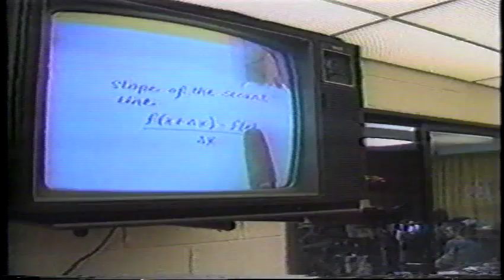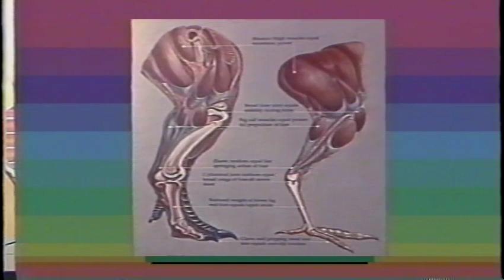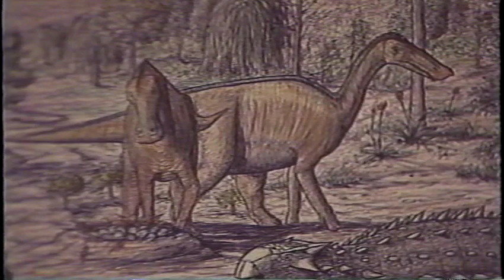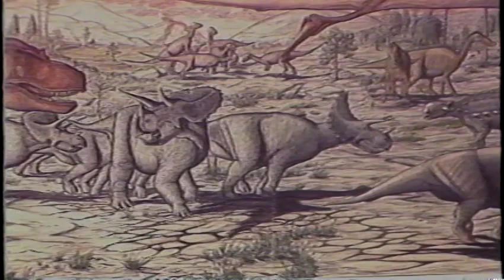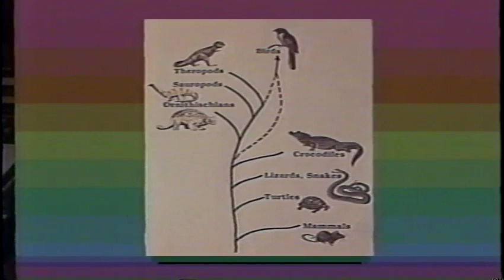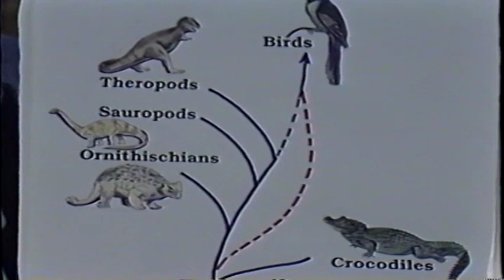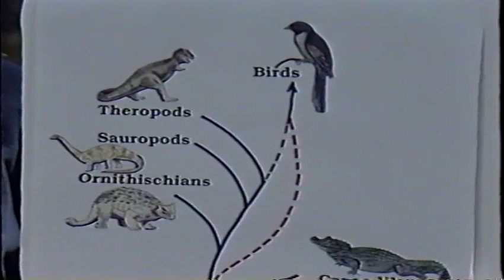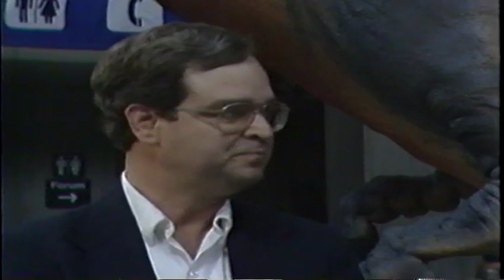The Great Dinosaur Mystery, 1992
Here’s a fun trip DINO memory lane! Check out this unedited clip that we found on a VHS tape in the Museum’s archives. It’s called “The Great Dinosaur Mystery,” and was filmed at the Science Museum of Virginia in 1992. The first 12 minutes show the pre-broadcast warmup before host Lou Dean from WRVA interviews George Callison, Ph.D. of Dinamation International Corp., Ronald Litwin, Ph.D. and Robert Weems, Ph.D. from the United States Geological Survey, and Museum astronomer Kenneth Wilson live for an hour. The segment also features students from Jo Ann Mulvany’s Godwin High School class. Thanks to the Virginia Department of Education, WCVE (now VPM) and the Virginia Satellite Education Network for this retro science history gem!